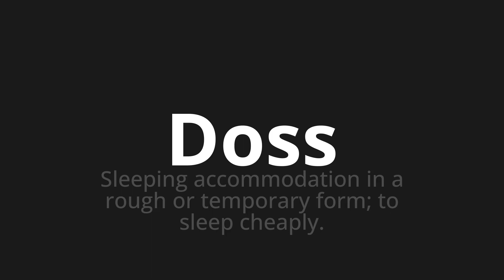How to pronounce Doss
Master the Pronunciation of 'Doss WHICH MEANS DOSS' - which means : Sleeping ACCOMMODATION IN A ROUGH OR TEMPORY FORM;To Sleep Cheaply. 📝 with @PortuguesePronunciation 🎓🗣️ - [Your Guide to Portuguese]

Learn to pronounce 'Doss' perfectly in Portuguese with our easy and engaging tutorial by @PortuguesePronunciation! 📖📽️ In this comprehensive video, we provide you with native speaker examples 🗣️👂 and phonetic breakdowns 🎵 to ensure you get the pronunciation just right.

How to say Doss in Portuguese